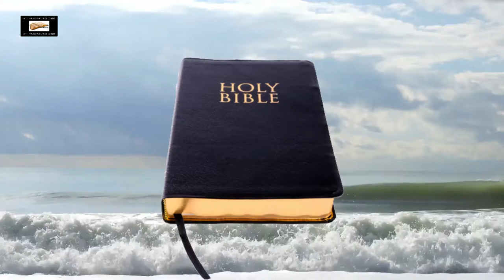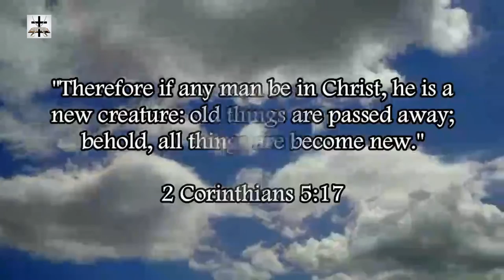Eastern Orthodoxy Is Not Biblical Christianity, It's Catholic Paganism Repackaged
Our Bitcoin wallet address: 34PsjJaySyAiWyjunD49aitEGTujzhhRKc
Our Ethereum wallet address: 0x232e0c46EFad0E5fef8Bc55f1EC9b070C102858e
Our Litecoin wallet address: MCNSGyVJGL8JvNMsKZoHBH2wkVJKF8T5ac

Eastern Orthodoxy is not biblical Christianity, it has all the same idolatry and heathen superstitions as Roman Catholicism. No matter how much Eastern Orthodox and Roman Catholics try to deny it, they are pagan idolaters because making an image or icon and bowing before it is idolatry by scriptural standards (Deut. 4:15-19, Deut. 5:8-9, Lev. 26:1, Exod. 20:4-5, Exod. 23:24, Jos. 23:6-7, etc.)